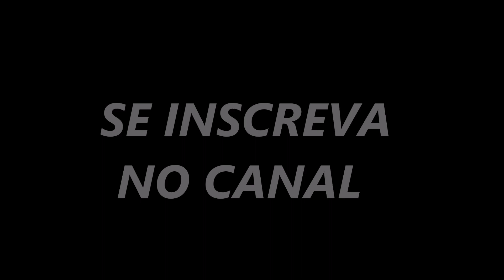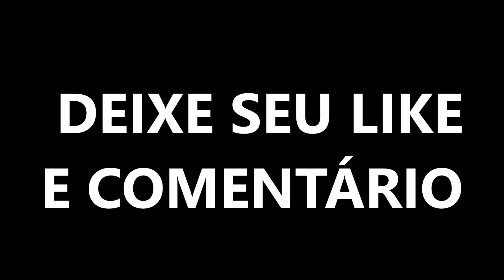Vicente Nery - Ao Vivo Em João Pessoa PB - SETEMBRO - 2023